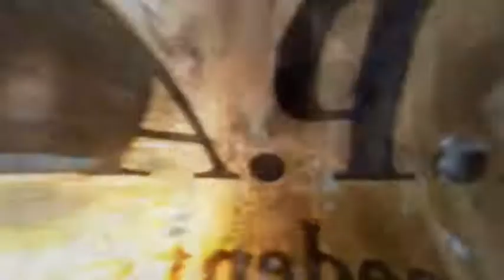FILTRO oi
visual: LUM pen